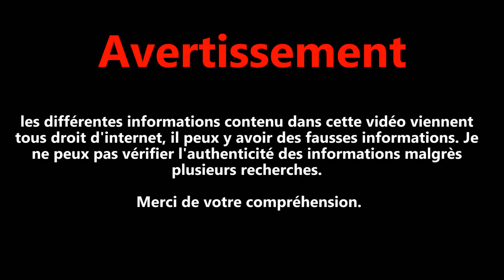[Euro Truck Simulator 2] La vie d'un routier Saison 2 #1 | Le métier de Chauffeur Routier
Proposez-moi vos sujets en commentaire, le commentaire ayant le plus de j'aime sera sélectionné pour la prochaine vidéo. La biz' !

VOLANT UTILISE :

- Logitech G27